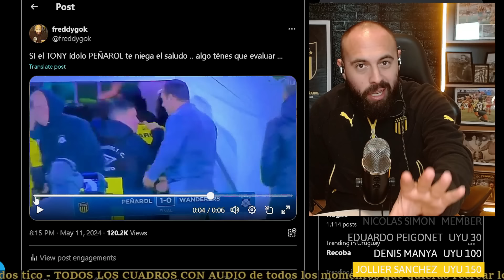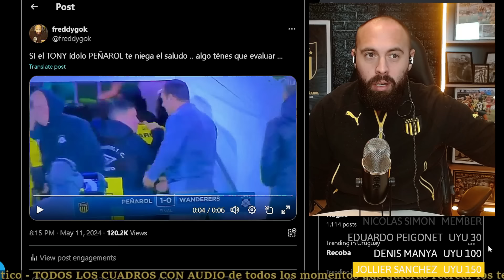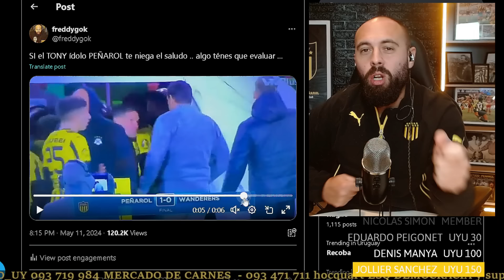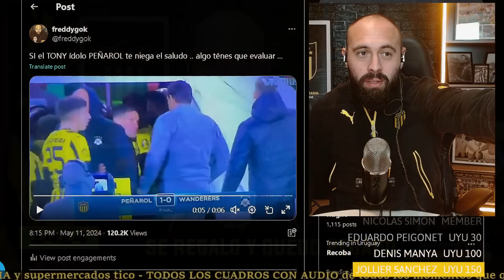PEÑAROL : LA MENTIRA "NOS SALUDAMOS CON EL TONY"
En este video, analizamos la mentira detrás del saludo "Nos saludamos con el Tony" en Peñarol, un tema que ha dado mucho de qué hablar en el fútbol uruguayo. ¡Descubre la verdad detrás de esta controversia en Peñarol!